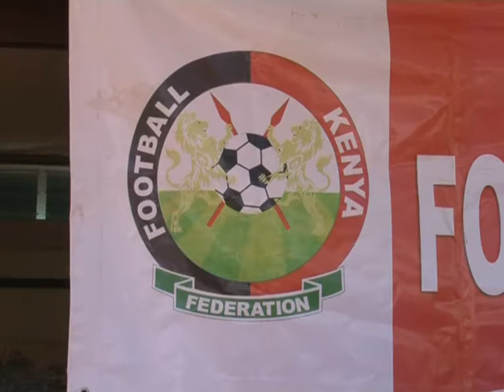Sammy Sholey, FKF - By Florence N.